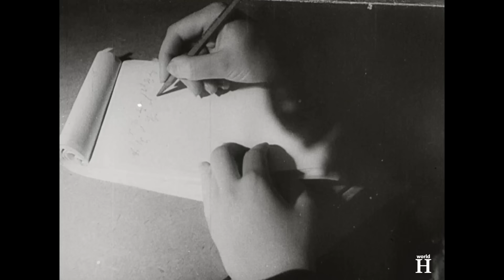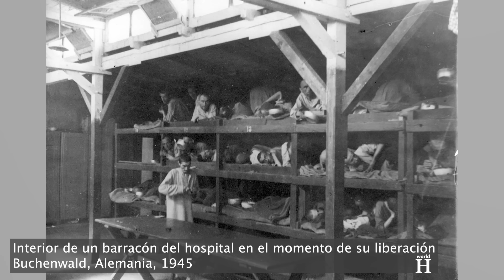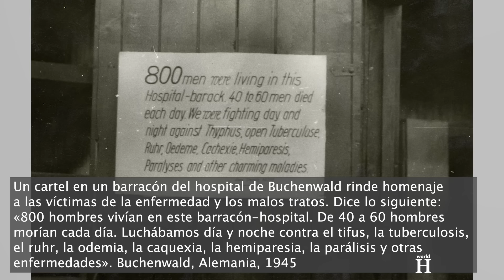La increíble Historia de un Joven Prisionero de Buchenwald - Joseph Schleifstein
Joseph Schleifstein, hijo de padres judíos, nació el 7 de marzo de 1941 en el gueto judío de Sandomierz, situado en la Polonia ocupada por los alemanes. Schleifstein y sus padres, su padre Izrael y su madre Esther, vivieron en Sandomierz durante su existencia como gueto, desde junio de 1942 hasta enero de 1943. Después de la liquidación del gueto, la familia fue trasladada al gueto de Czestochowa, donde con alta probabilidad los padres fueron puestos a trabajar en uno de los campos de la fábrica HASAG .

Durante la Segunda Guerra Mundial, HASAG se convirtió en un conglomerado nazi de fabricación de armas con docenas de fábricas en toda la Europa ocupada por los alemanes que utilizaban mano de obra esclava a gran escala. Decenas de miles de judíos de Polonia y otros prisioneros murieron produciendo municiones para HASAG.

Debido a que los guardias nazis mataban a los niños, que eran demasiado pequeños para ser utilizados como trabajadores, los padres de Joseph lo ocultaron en el sótano .